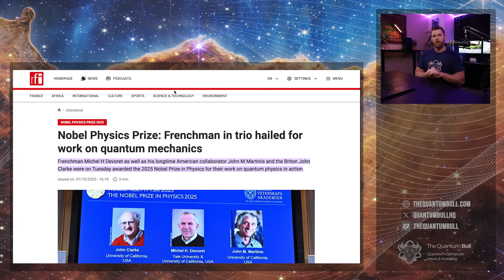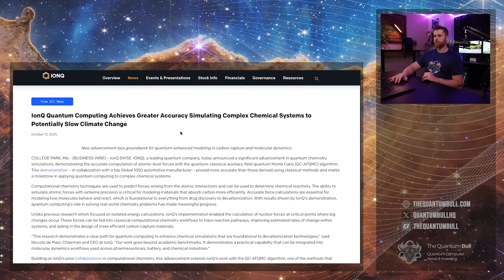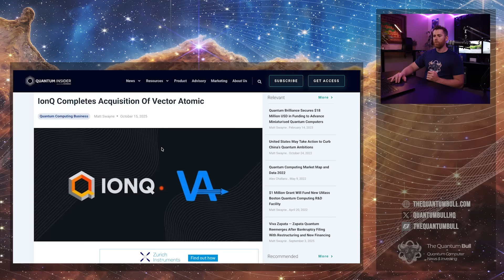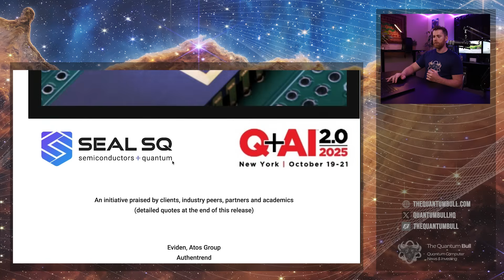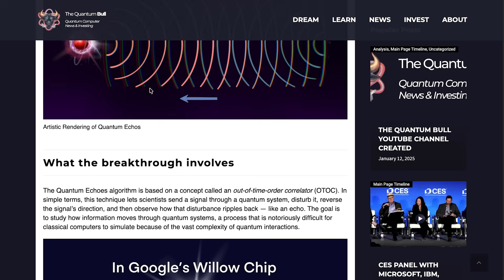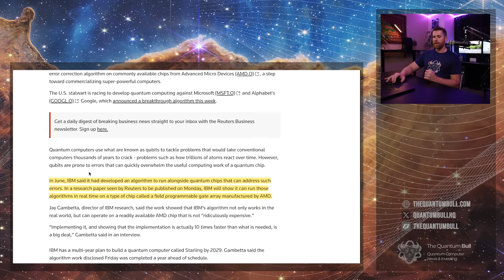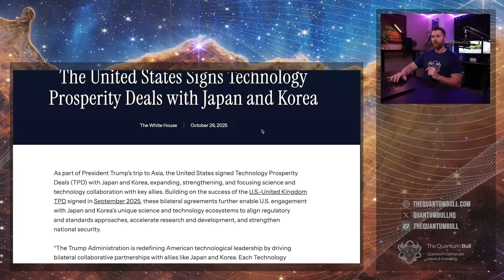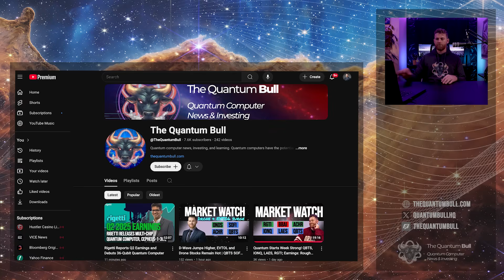October Quantum Recap | IBM, Google, IonQ, SEALSQ & Nvidia Breakthroughs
October Quantum Recap: IBM, IonQ, Google, SEALSQ & Nvidia; October started slow but picked up serious pace - learn about it here.

October 2025 was an eventful month for quantum computing. From Nobel Prizes in quantum mechanics to Google’s verifiable quantum advantage, SEALSQ’s chip launch, and Nvidia’s hybrid quantum GPU system — this was a fast-paced month for the industry.

Highlights:
 • Nobel Prize in Quantum Mechanics – Awarded for discoveries in macroscopic tunneling and energy quantization in electric circuits.
 • SEALSQ (LAES) – Partnered with Trusted Semiconductor Solutions to build U.S. post-quantum secure chips for defense.
 • IBM & Vanguard – Tested a quantum portfolio construction algorithm using 109 qubits on IBM’s Herron processor.
 • D-Wave (QBTS) – Joined the “Q-Alliance” to build Europe’s largest quantum hub in Lombardy, Italy.

 • IonQ (IONQ) – Achieved 99.99% two-qubit gate fidelity and completed acquisition of Vector Atomic, strengthening its quantum sensing and defense offerings.
 • JPMorgan Chase – Announced a $1.5 trillion investment plan over 10 years, including funding for AI, cybersecurity, and quantum.
 • BTQ Quantum Bitcoin – Demonstrated the first quantum-resistant Bitcoin implementation using post-quantum cryptography.
 • Google Quantum AI – Announced Quantum Echoes algorithm on the Willow chip, achieving 13,000x speedup vs. supercomputers.

 • Nvidia NVQ-Link – Introduced interconnect technology uniting quantum processors with GPUs — Jensen Huang called it “the Rosetta Stone of computing.”
 • White House Deal – U.S. signed new AI & Quantum Cooperation agreements with Japan and Korea.
 • Market Outlook – Rumors circulated that the U.S. may take equity stakes in companies like Rigetti, IonQ, and D-Wave — though denied, it signals growing national interest.